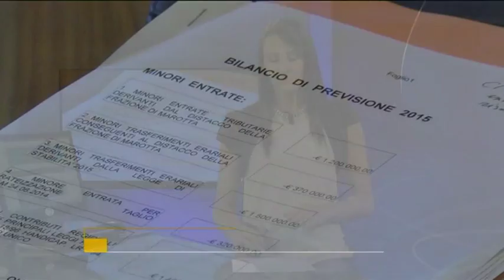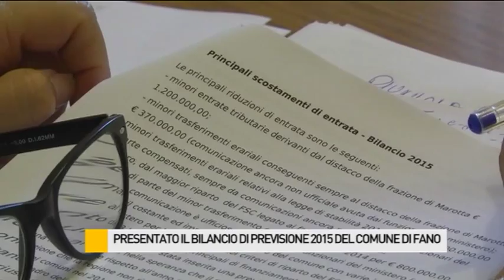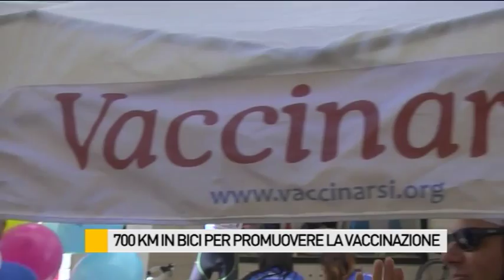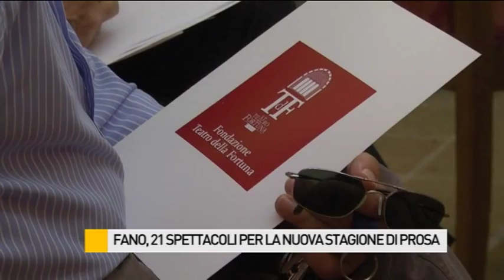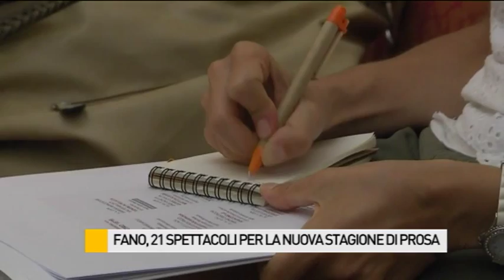Occhio alla NOTIZIA 24/6/2015